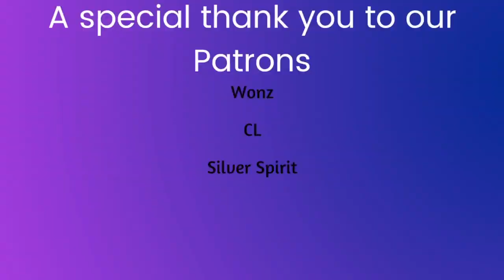BE:FIRST "Betrayal Game" reaction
-Live Stages
-Dramas
-Variety Shows